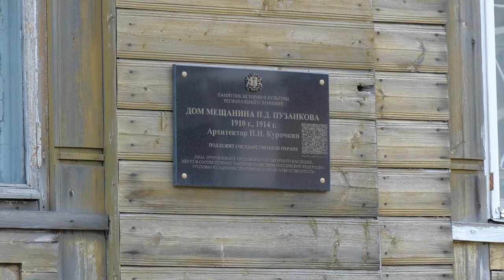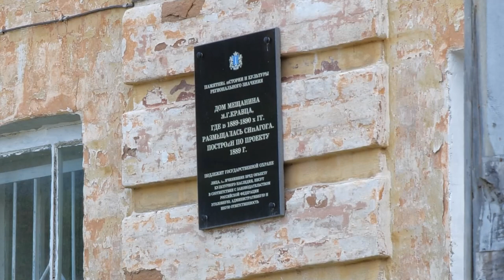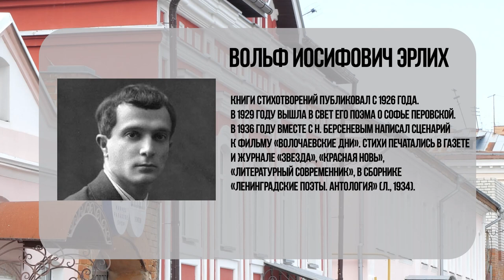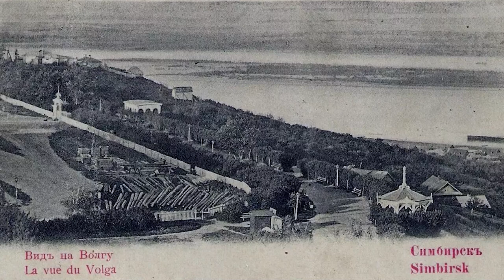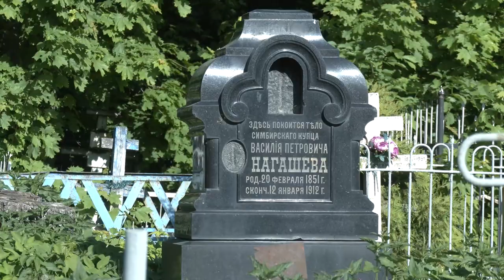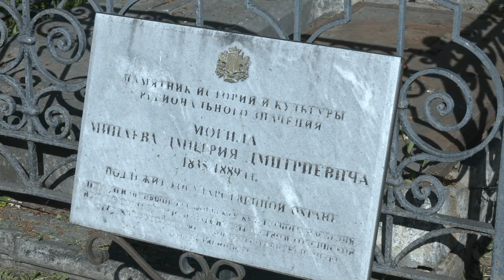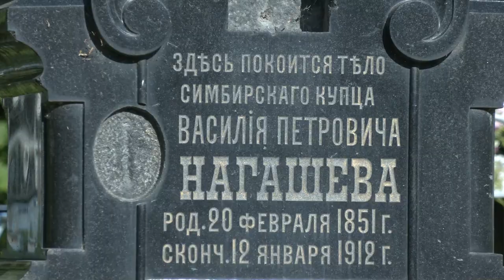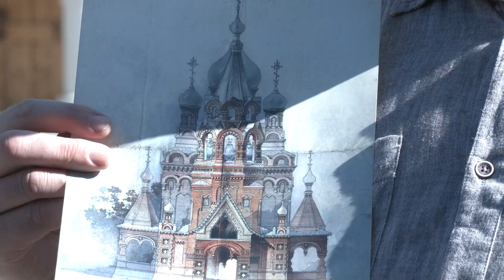Симбирская кругосветка. Почему собаки дороже танка и где в Ульяновске открыли первый аквапарк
Очень часто в нашей программе мы показываем такие места и рассказываем такие истории, которые неизвестны даже местным жителям. Вот и сейчас мы хотим вас удивить. И это будет непросто, ведь сегодня наша команда решила остаться в Ульяновске.